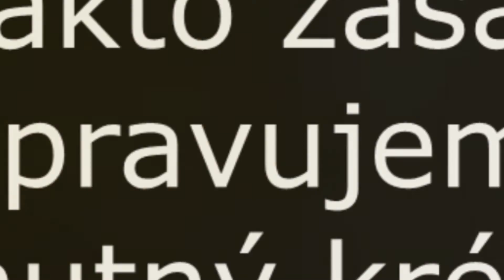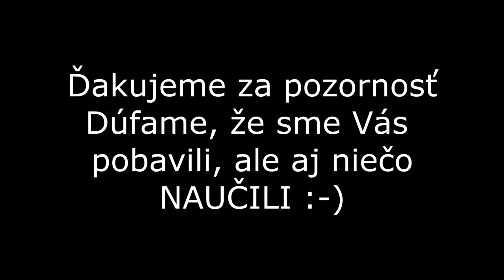Cukrár-kuchár - SSOŠ SD Jednota, Šamorín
Súkromná stredná odborná škola SD Jednota
Vinohradská 48, Šamorín